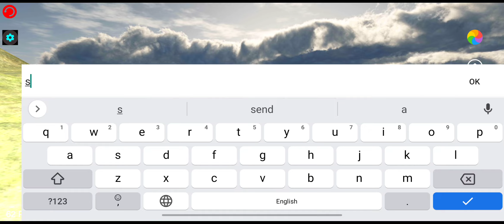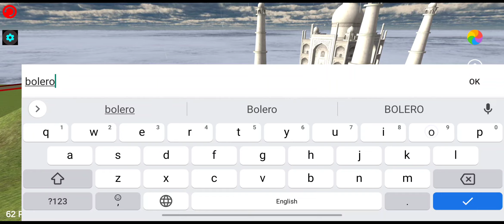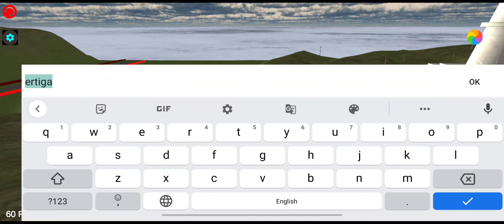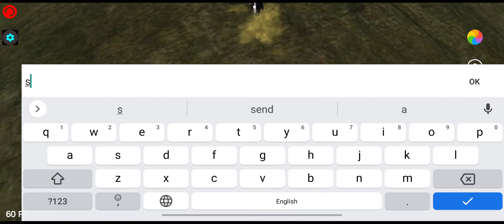Indian Bikes & Cars Driving 3D New Update Added Carryminati Character,new bike control,bugs fixex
Indian Bikes & Cars Driving 3D New Update Added Carryminati Character,new bike control,bugs fixes,improved environment,